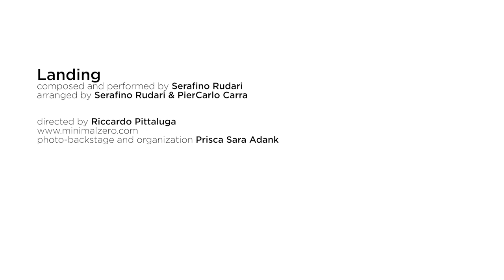Serafino Rudari - Landing (Official Video)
"Landing" is the first single from the new album "Memories", listen to it on the best digital stores

Landing: Composed and performed by Serafino Rudari, arranged by Serafino Rudari and PierCarlo Carra.

Label: The Saifam Group
Publisher: The Saifam Group